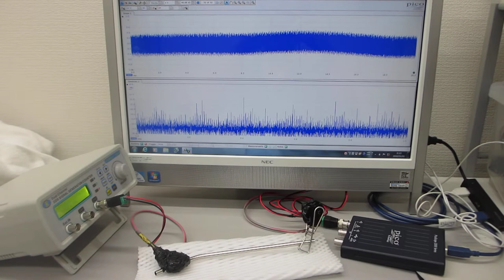超音波プローブの超音波伝搬特性を利用した、非線形現象の制御技術（超音波システム研究所）